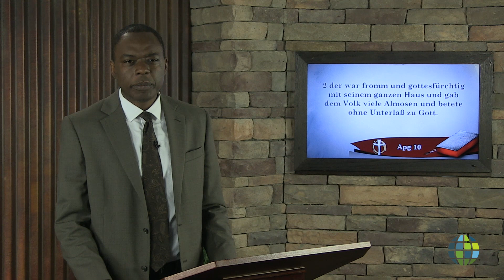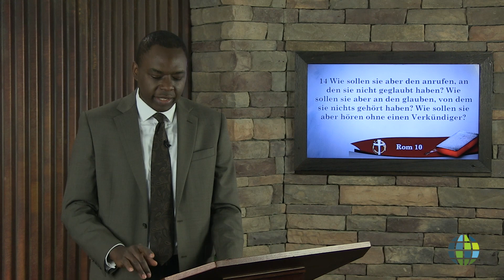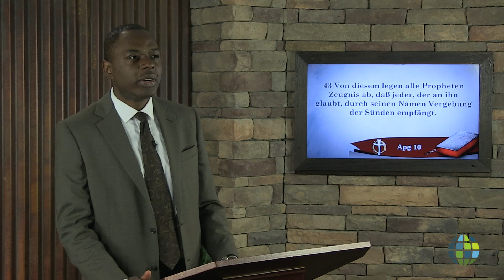Kornelius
Patrick Ndjboue
Cornelius
GE-PN-1803-016